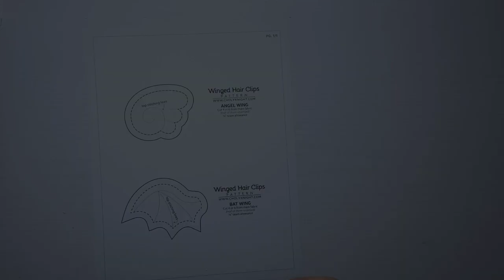DIY Wing Hair Accessories |【FREE PATTERN】| Angel Hair Ties & Bat Hair Clips| Halloween DIY | 制作翅膀发饰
Follow this easy and perfect-for-beginners step-by-step video tutorial to make cute angle hair ties and bat hair clips with Choly Knight's free pattern. This will go perfectly with the matching Halloween costume.

Music: Sunny Travel - Nico Staf;  Little Fish - Quincas Moreira

Timestamps:
00:00 Intro
00:16 Prepare patterns
00:22 Angel Wing Hair Ties
05:53 Bat Wing Hair Clips